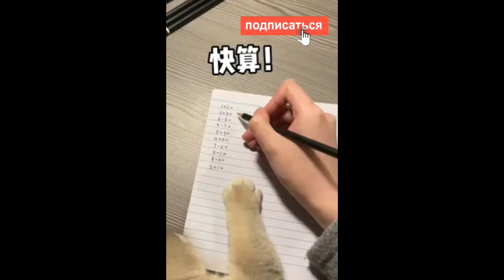Funny Animal Videos 2022 😂 - Funniest Dogs And Cats Videos 😺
funny jokes;
gags with screenshots;
 # to tears;